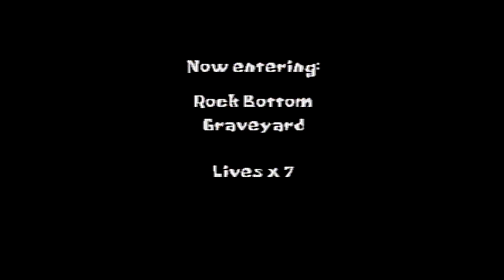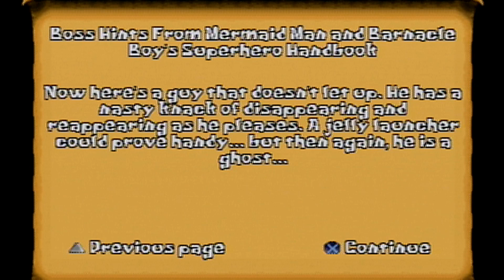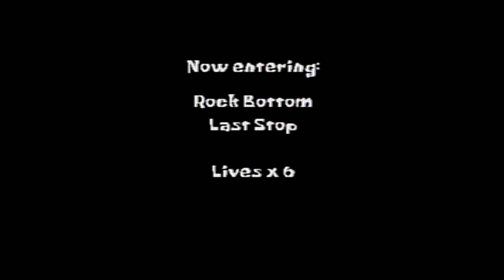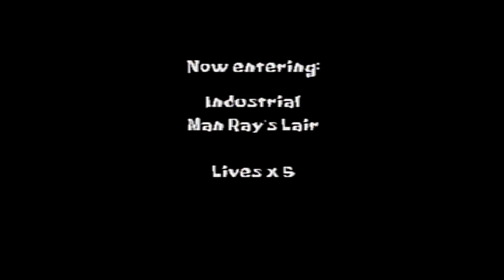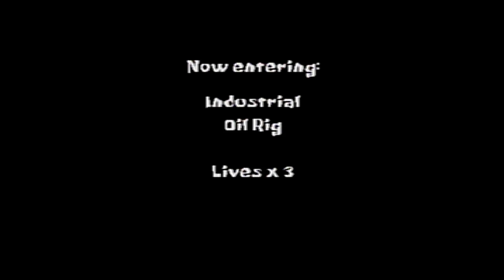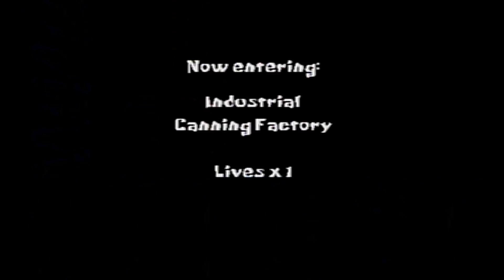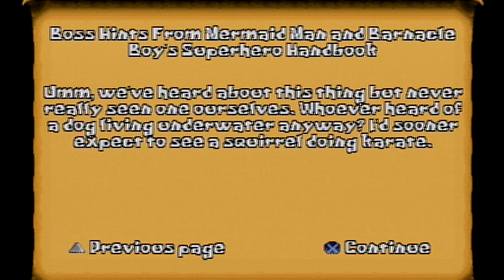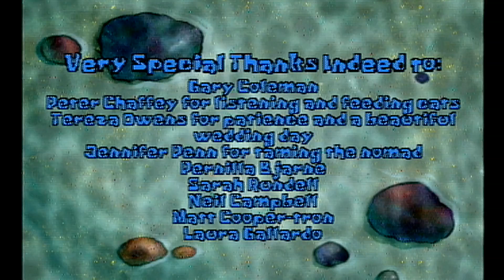Let's Play Spongebob SuperSponge #4: Happy Birthday, Patrick! (The Finale)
After completing some more chores for Barnacle Boy (fighting the Flying Dutchman and a Dog/Fish Hybrid along the way), we finally get an autograph for Patrick (and not his modern alter-ego Patprick)...